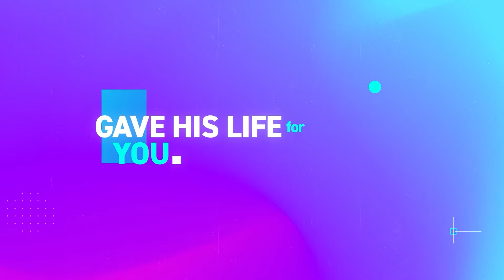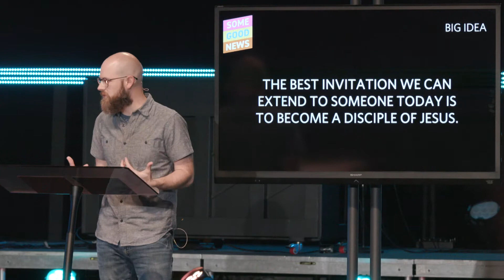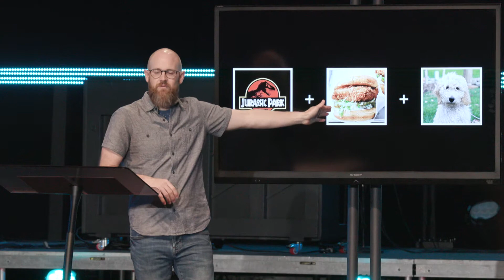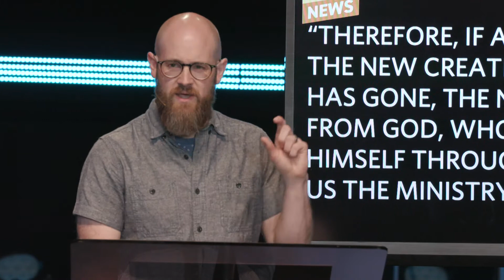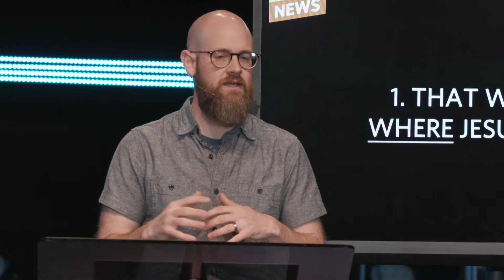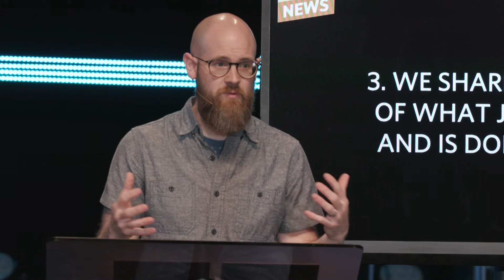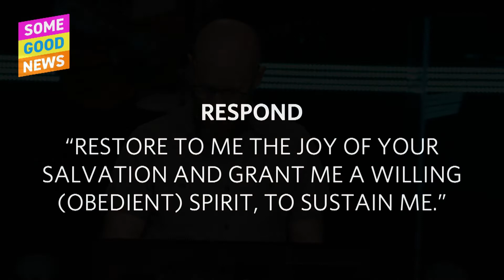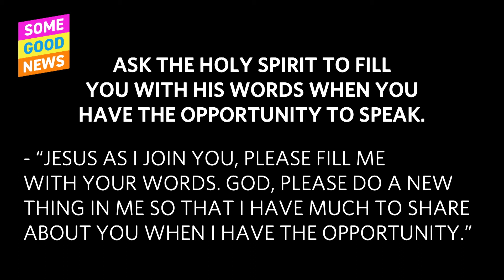Some Good News | Share (Message Only)